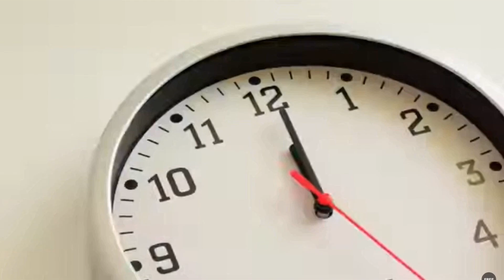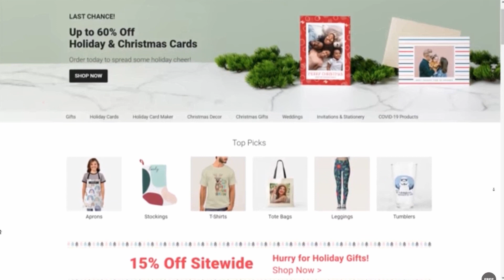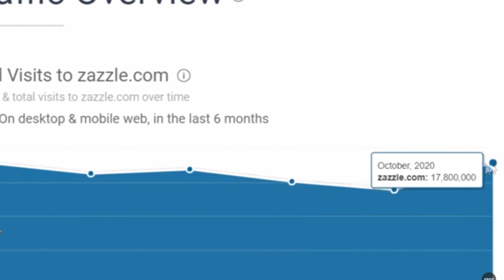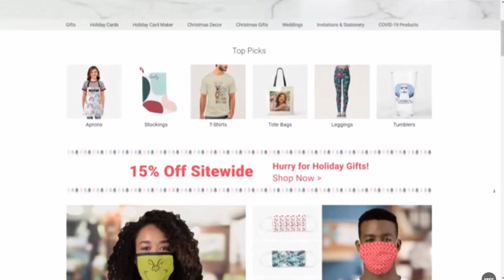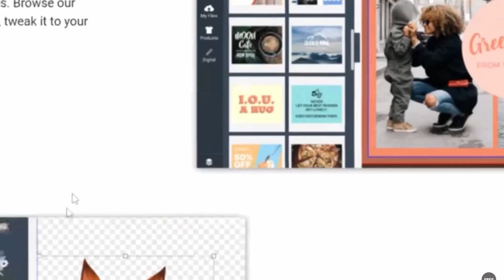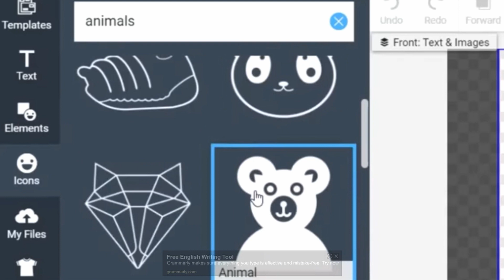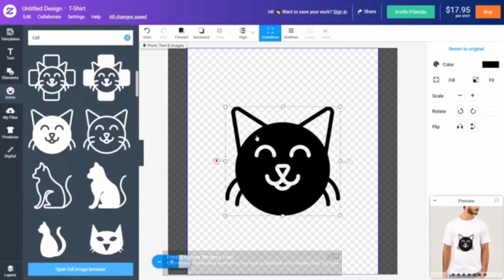Digital Nomad Reacts To Cringey Make Money Online Videos